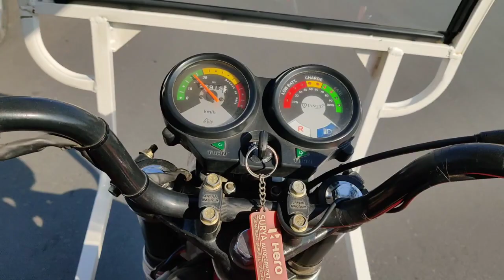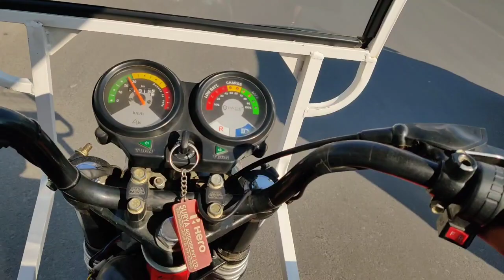City Travel Video | Riddhi Sidhi Choraha to Gopalpura Bypass Jaipur Rajasthan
Pink Travel Video | Riddhi Sidhi Choraha to Gopalpura Bypass Jaipur Rajasthan